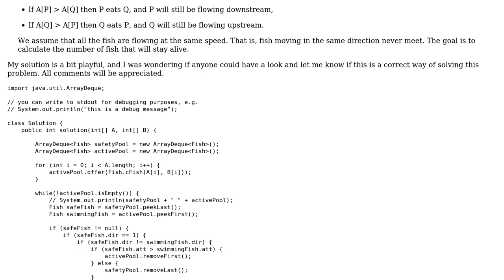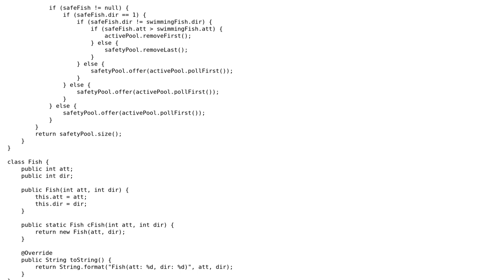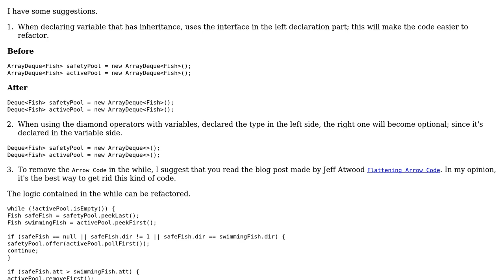Code Review: Codility Fish (queue) programming challenge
With thanks & praise to God, and with thanks to the many people who have made this project possible! | Content (except music & images) licensed under CC BY-SA | Music | Images & others | With thanks to user Greem666 user Doi9t user dariosicily and the Stack Exchange Network Trademarks are property of their respective owners. You are responsible for your own actions.